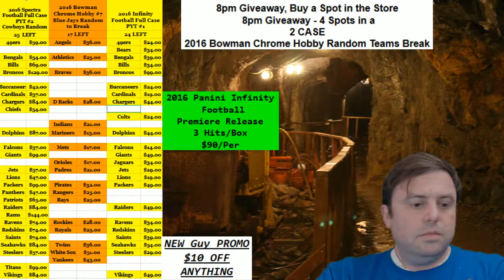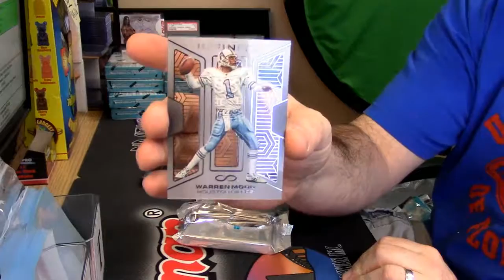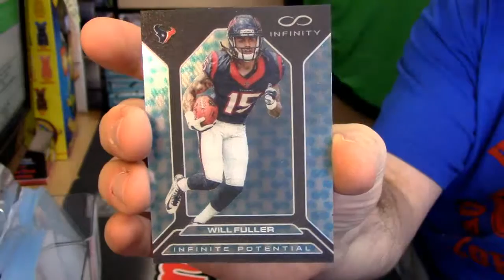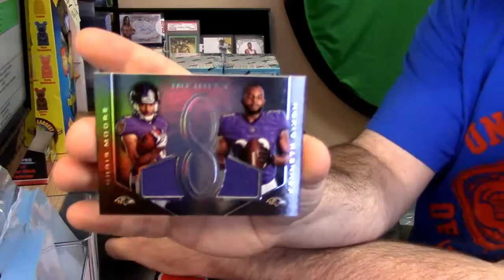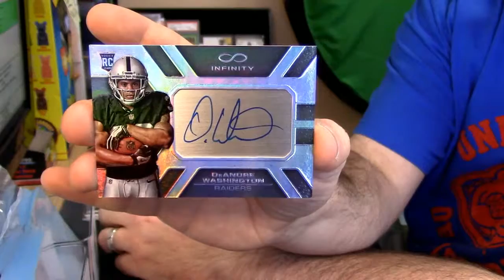2016 Infinity Personal 3